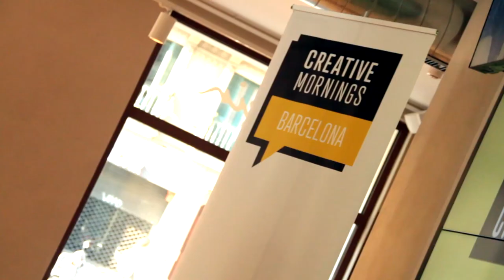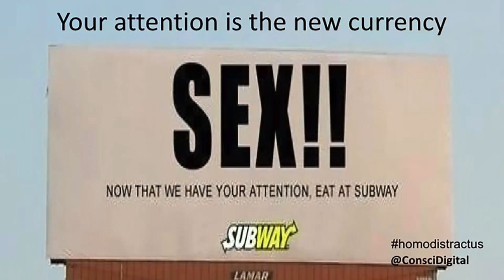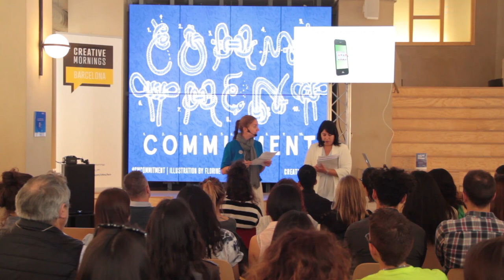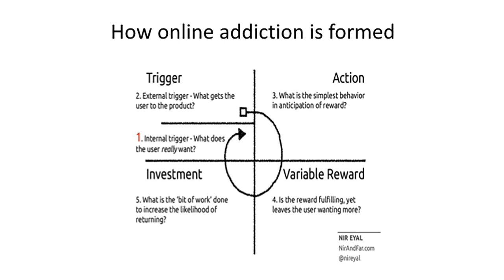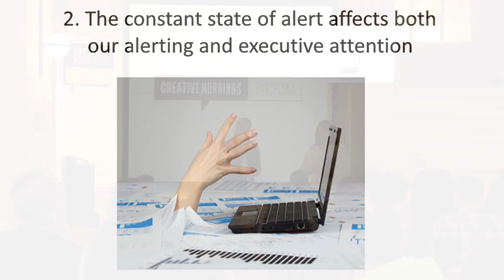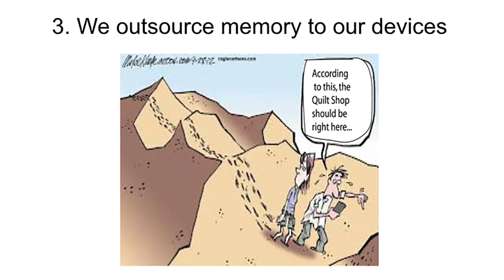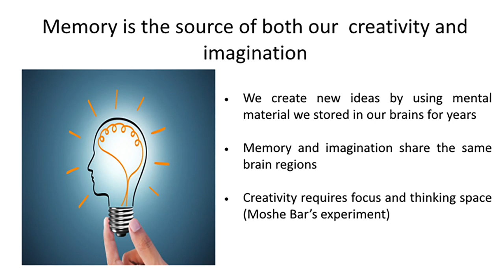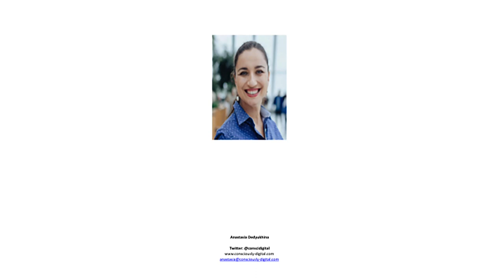Anastasia Dedyukhina: Como tomar el control de la Tecnologia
Aprende a pensar creativamente en la era de las distracciones digitales. Anastasia comparte consejos practicos sobre como tomar el control de la tecnologia e impedir que sea la que dictamine nuestras decisiones y pensamientos.

Anastasia Dedyukhina at CreativeMornings Barcelona, May 2018. Free events like this one are hosted every month in dozens of cities. Discover hundreds of talks from the world's creative community